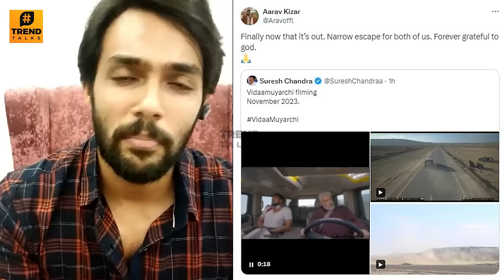SHOCKING : Vidaamuyarchi Actor Aarav About Car Drift Incident - Making Video | Ajith | Trailer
SHOCKING : Vidaamuyarchi Actor Aarav About Car Drift Incident - Making Video | Ajith | Trailer | Vidamuyarchi Car Chasing Behind the Scene